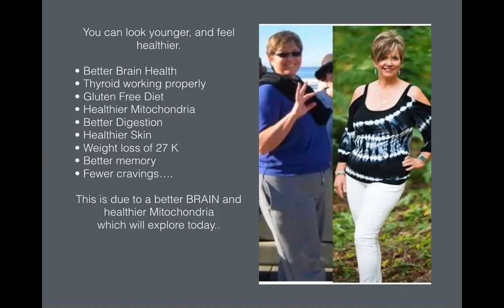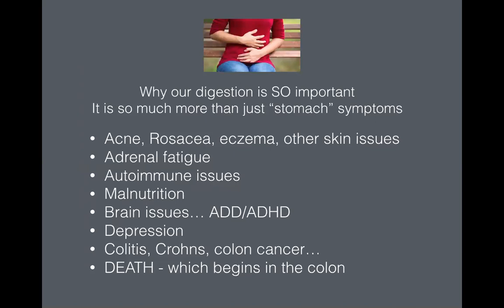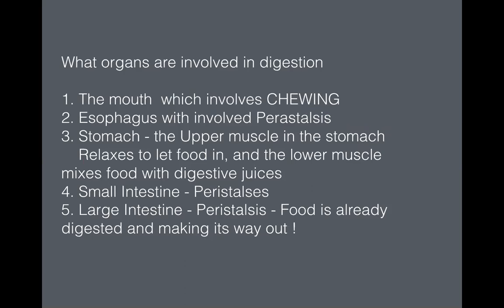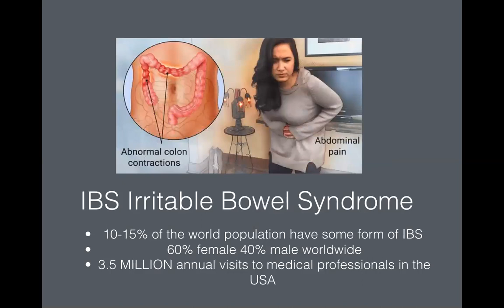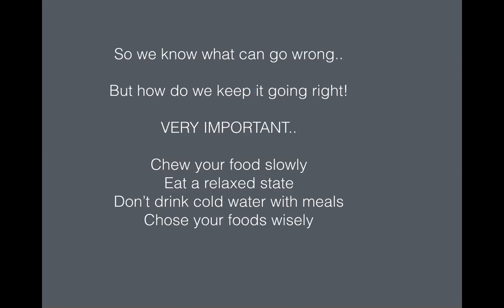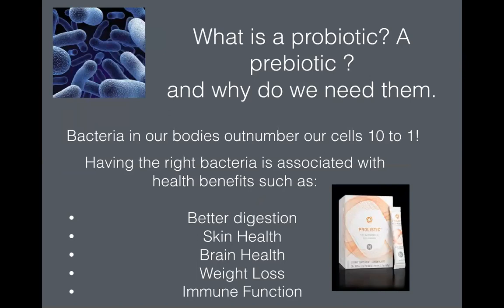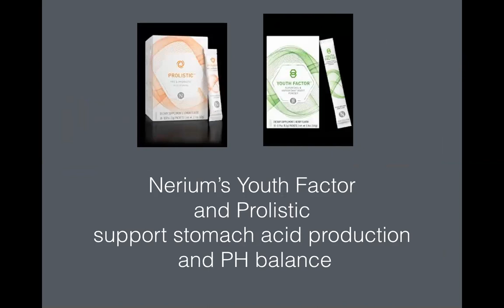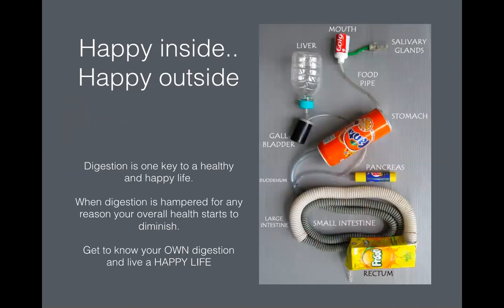Dec 2018 Digestion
A 30 Minute BASIC class on digestion and how Nerium can help..